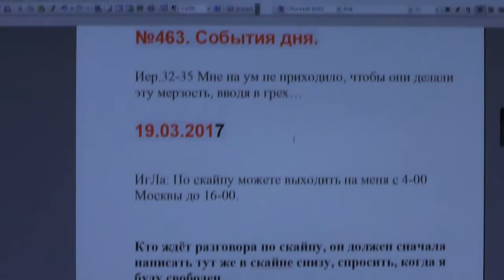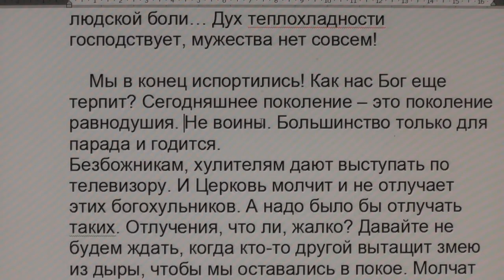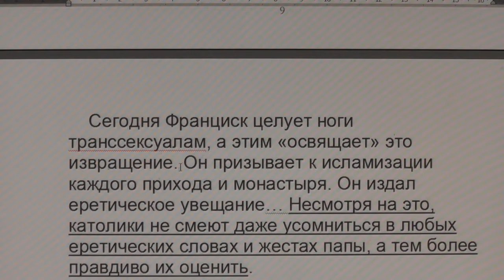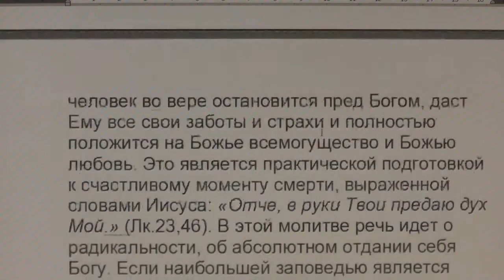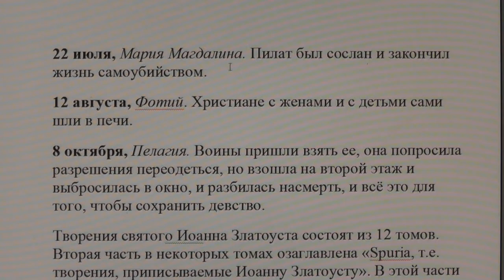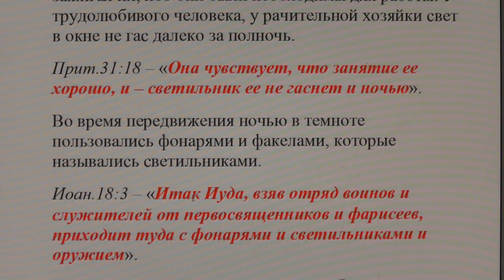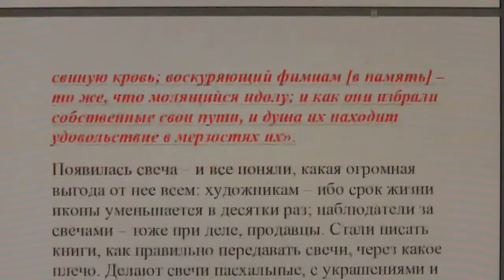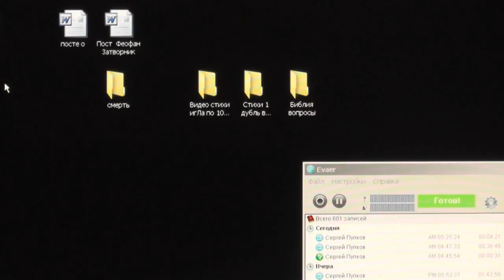№463 События дня. Иер. 32:35. Мне на ум не приходило, чтобы они делали эту мерзость. 1